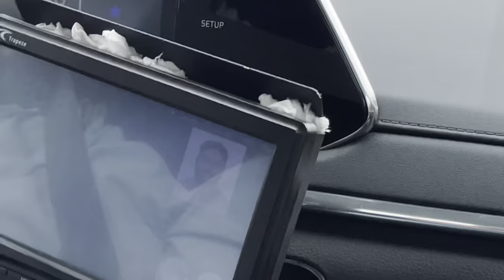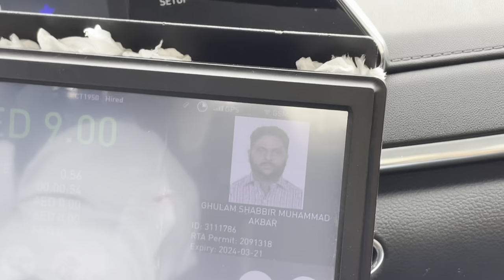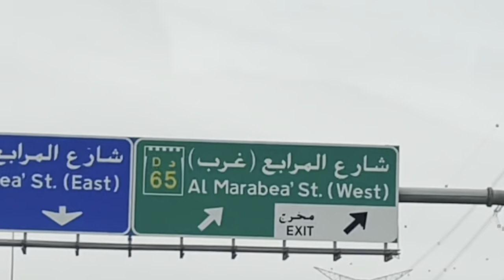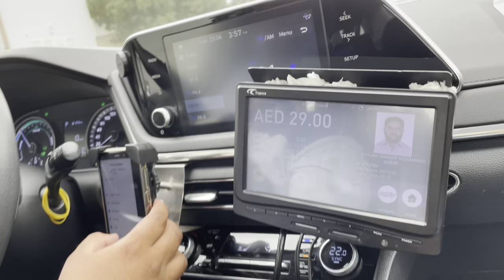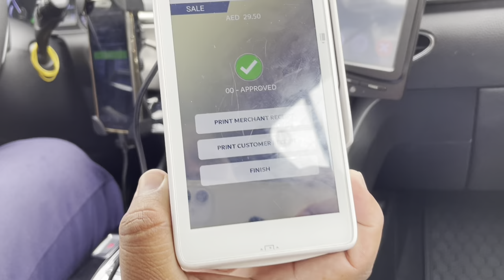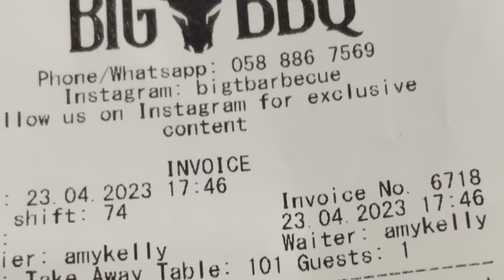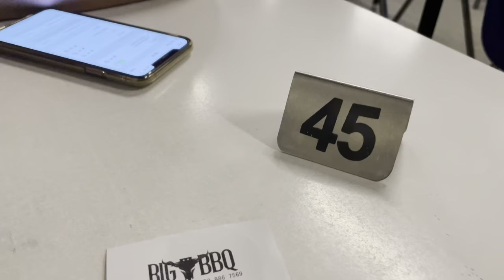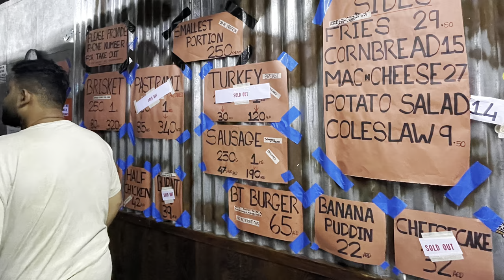Big T Barbecue Briskets / The Ultimate Smokehouse in Dubai / In Al Quoz 4 Industrial Area